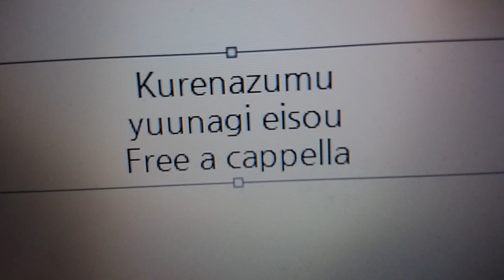クレナズム - 夕凪詠草 Free a cappella フリーアカペラ